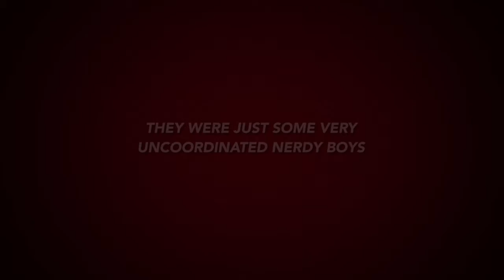Super Bruhs Movie Trailer (Official)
Another Movie trailer. But this one turned out SUPER good. (pun intended)